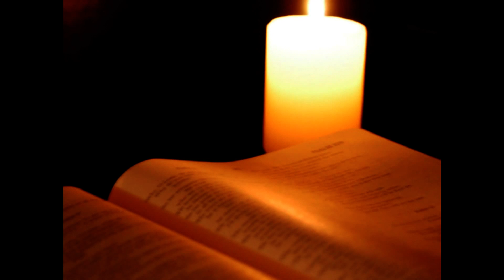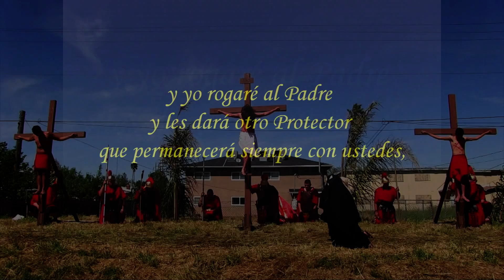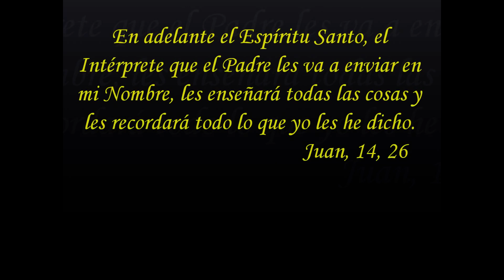Solo tu eres Santo /Viacrusis 2016 ByVisión Católica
Voz: Enrique Zavala B.
Arreglos; Alejandro Lopez Yado.
Film: By Saul Toral

CatolicoApostolicoRomano,Mariano